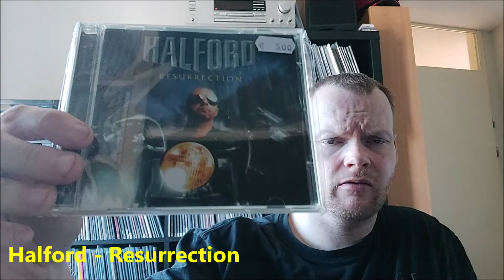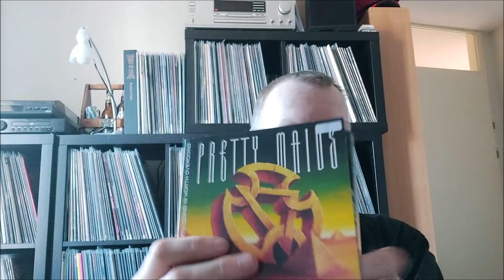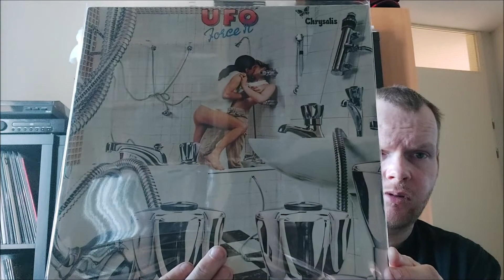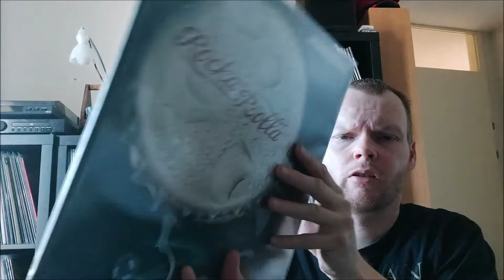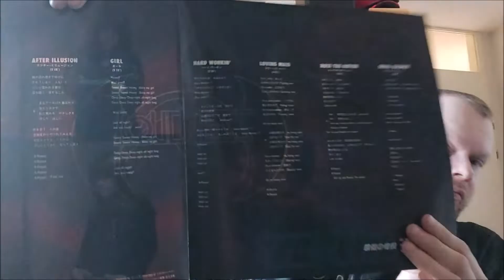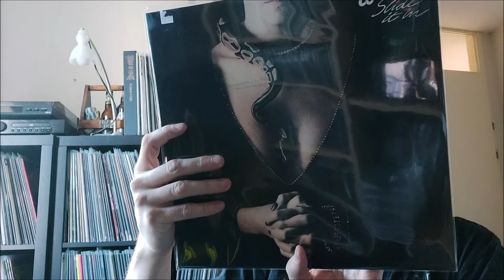Scores In The Wild On The 27th | RecordFair #5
Finally a recordfair again.
Let's go recordhunting and do a CD en record haul at the end. Enjoy!

Albums shown:
AC/DC - For Those About To Rock...We Salute You
Halford - Resurrection
Allegaeon - Fragments Of Form And Function
Pretty Maids - Spooked
Pretty Maids - Anything Worth Doing Is Worth Overdoing
Rage - End Of All Days
UFO - Force It
Judas Priest - Rocka Rolla
Judas Priest - Killing Machine
Accept - Restless And Wild
Loudness - Devil Soldier 戦慄の奇蹟
Whitesnake - Slide It In